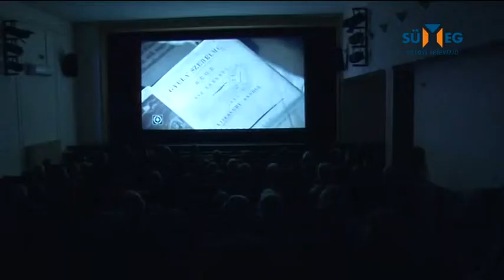Rendező és Holdvilág – filmvetítés és beszélgetés András Ferenc Kossuth-díjas rendezővel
Április 30-a a Magyar Film Ünnepe. Ez alkalomból illusztris vendége volt Sümegnek: András Ferenc Kossuth-díjas rendező vendégszerepelt a művelődési központban. A közönség megtekinthette a Szerelmes földrajz című alkotást és a művészről készített portréfilmet, majd pedig baráti hangú beszélgetés zajlott a városból elszármazott művésszel, aki a Magyar Művészeti Akadémia rendes tagja.